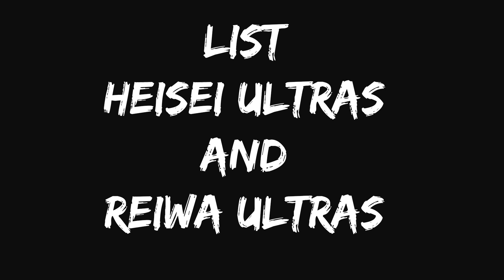Heisei And Reiwa ULTRAMAN! Trivia